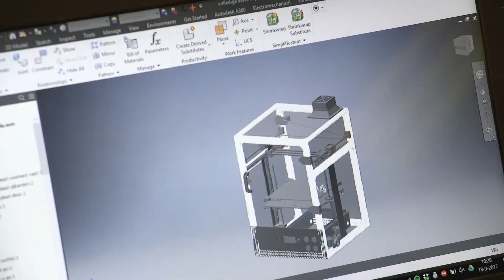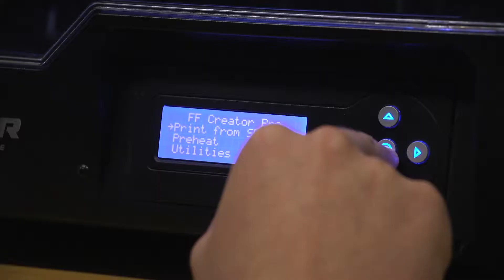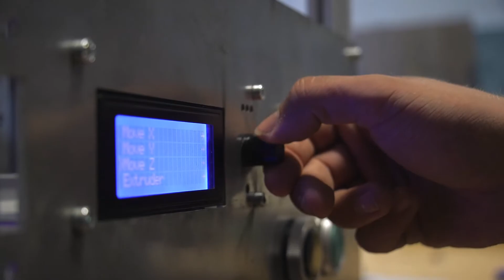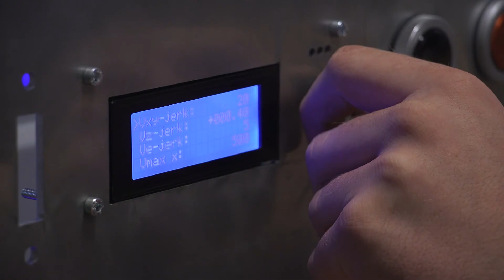Studenten Mechatronica bouwen 3D-printer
Marco Zekveld en Wesley Venema, vierdejaars studenten Mechatronica bij Landstede MBO  in Harderwijk, hebben hun eigen 3D-printer ontworpen en gebouwd. De printer is groter en heeft meer opties dan een normale 3D-printer.